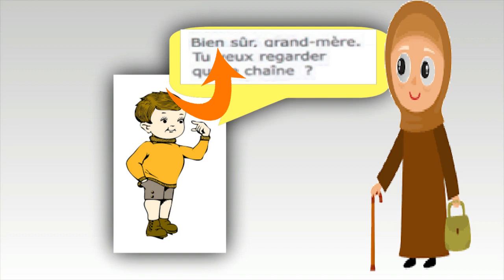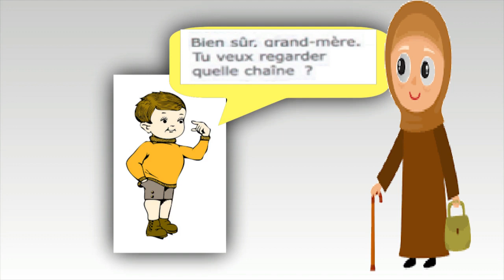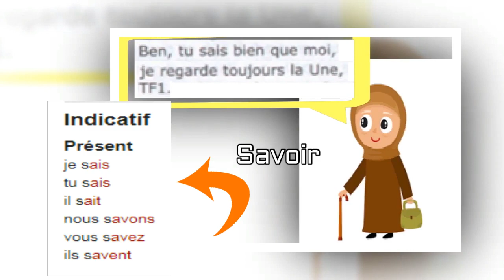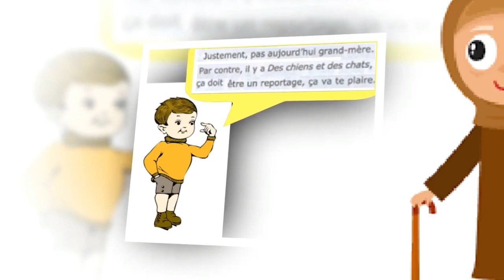Dialoguer L28, la grand-mère.